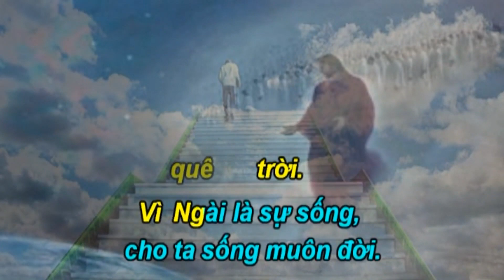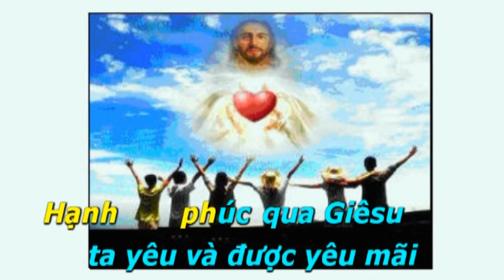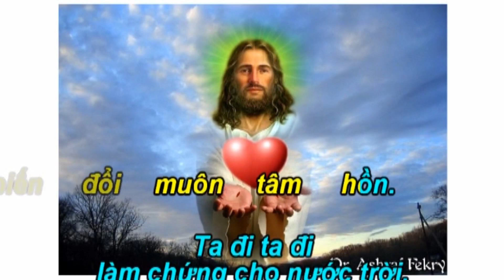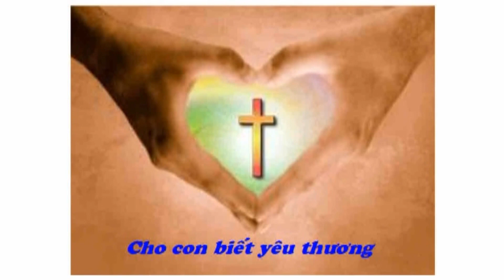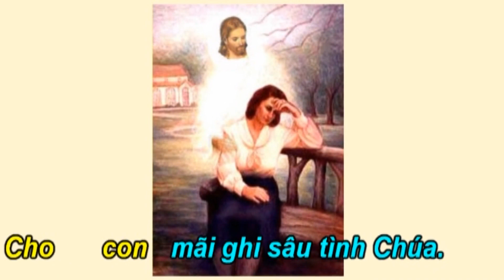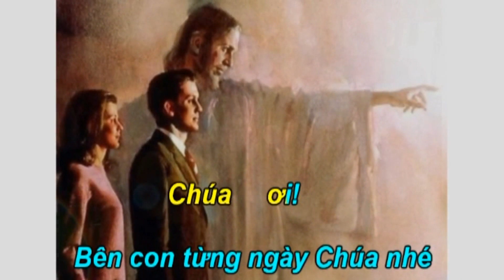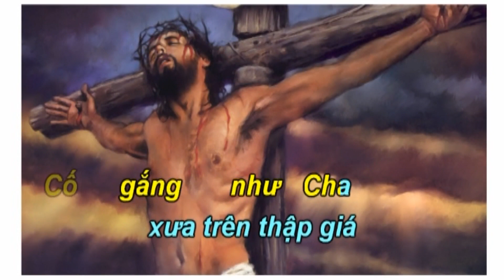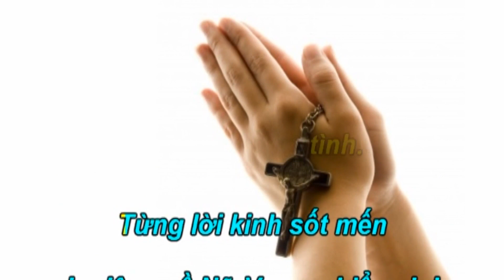Ca Nguyện Thánh Linh - 113